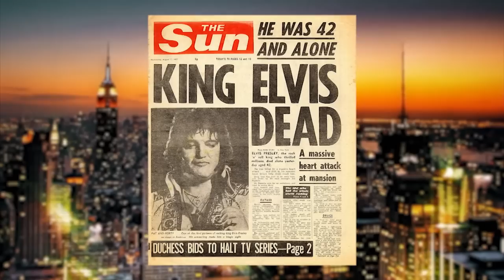Wink Martindale: My Friendship with Elvis & The Night Elvis CHANGED The World | Eric Metaxas on TBN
Wink Martindale opens up to Eric Metaxas about his close friendship with Elvis Presley and their last conversation shortly before Presley's death in 1977. Don't miss this powerful interview on the Eric Metaxas Radio Show!

Join nationally syndicated radio host Eric Metaxas as he welcomes guests that uplift, inspire and deliver thought-provoking commentary.

0:00 Intro
2:07 Origin Of Name Wink
4:23 A Blessed Voice
5:35 A Magical 1954 Evening
9:35 Remembering Elvis
10:45 Heavenly Child Narrative
13:37 First Filmed Interview With Elvis
15:35 The Death Of Elvis
22:03 Martindale's Recording Career